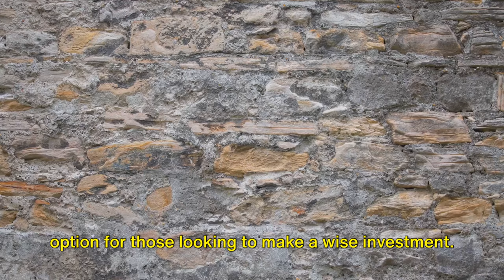Top 10 Places with Cheap Property in Spain. Discover Property for Sale in Spain.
Interested in finding places with Cheap Property in Spain?. Are you looking for property for sale in Spain?. Check out these top 10 most affordable Spanish cities with affordable property. Whether you're moving to Spain or looking for an investment opportunity, this video will give you inspiring information, that you need about real estate in Spain. From picturesque seaside cities to charming mountain towns, there's something for everyone in this list of budget-friendly Spanish towns. Don't miss out on these amazing deals and start your Spanish property for sale adventure!.
OUTLINE:
00:00:00 "A Dream to Reality"
00:00:23 Jaén"
00:01:16 Ciudad Real"
00:02:09 Lugo"
00:03:05 Cáceres"
00:04:01 Huelva"
00:04:52 Zamora"
00:05:46 Teruel"
00:06:39 Badajoz"
00:07:28 Cuenca"
00:08:18 Ávila"
00:09:11 "Subscribe to The European Hub"